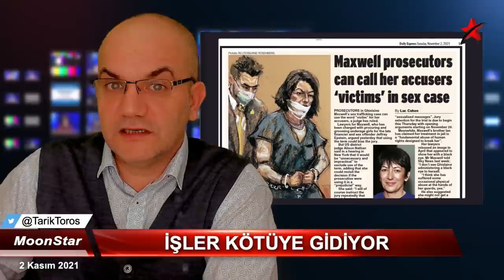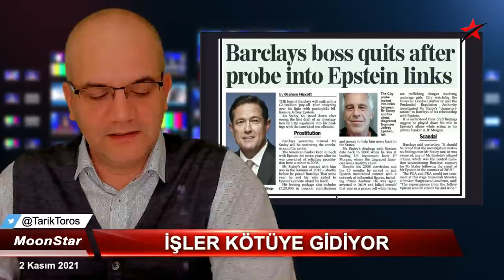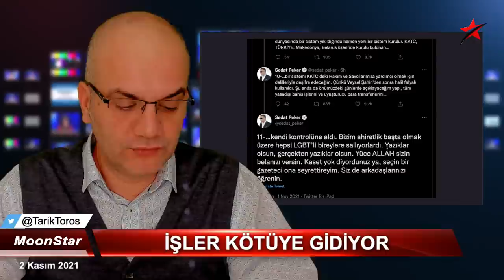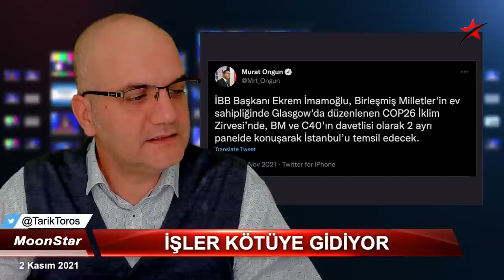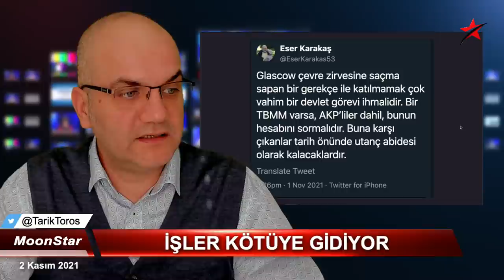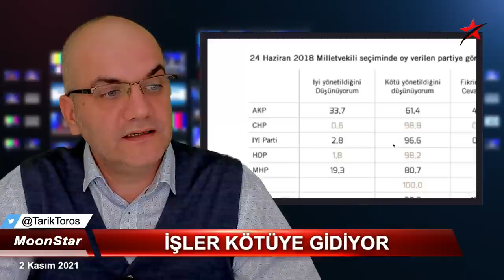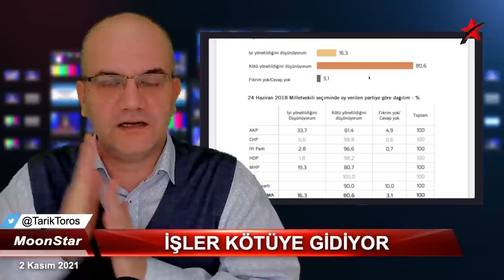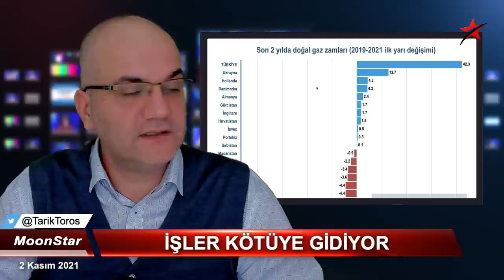Çil yavrusu gibi dağılacaklar.. | Tarık Toros | Manşet | 2 Kasım 2021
2 Kasım 2021
Manşet

• İşler kötüye gidiyor
• Çil yavrusu gibi dağılacaklar
• Kaset savaşları..
• Egemen Bağış olayı
• Peker, görüntüleri yayımlayacak gazeteci arıyor
• Glasgow yalanları..
• İmamoğlu neden iklim zirvesinde..?
• 10 büyükelçi krizinde geri adım atan yok..!
• Elektrik ve doğalgaz zamlarında yalan söylüyorlar
• Kavala neden simge, içeride başka insan mı kalmadı..?